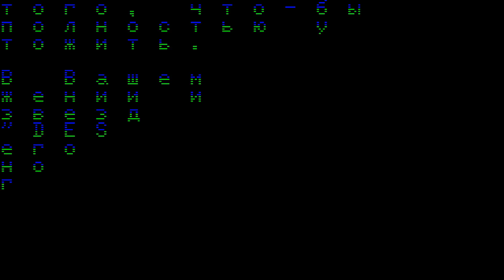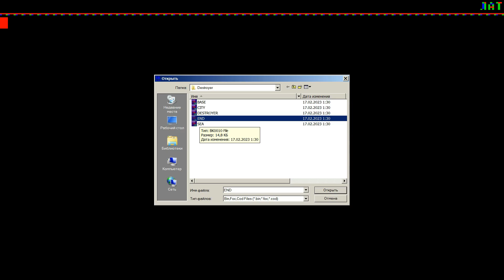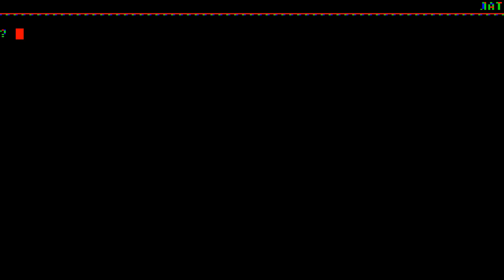❤Мега хардкор в "Destroyer", для БК-0010"❤ Прохождение. Игра от AD corp, Ивченко А, Макошенко Д.1992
Продолжение игры Освободитель и Ninja Turtles - игра "Destroyer", для советской микро ЭВМ БК-0010. Информация: пришельцы потерпели на Земле полное поражение. Теперь Вы полетите ни их планету для того, чтобы их полностью уничтожить. В Вашем распоряжении имеется звездолет типа "DESTROYER". На его борту установлено новейшее гравитационное вооружение, но у него есть один недостаток, оно не работает рядом с сильными полями гравитации. Вы должны преодолеть три этапа, каждый из которых полон неведомыми опасностями.  Авторы игры - AD corp, Ивченко Андрей, Макошенко Денис, Рей Владимир (графика LASER soft.) город Ростов-на-Дону, 1992 год.
Эмулятор БК-0010, на котором прохожу От Андрей Грабовец.